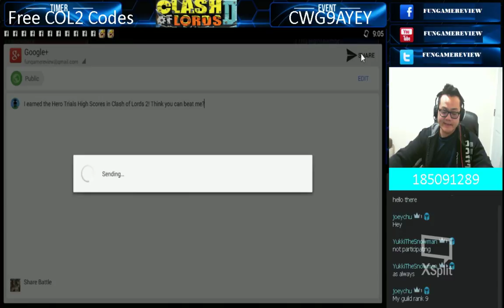Clash of Lords 2 - Dailies and Just Chillin on Streamcraft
Want to send me FanMai? Details Below:
VIA FEDEX/UPS
To: Henry

VIA USPS
To Henry:
Earn Cash Back if you are a HUGE ONLINE SHOPPER

Use ebates and get CASH MONEY sent to your paypal when shopping at any participating store!!!

Earn Money by Saving Power In your Home!! Signup Now!!